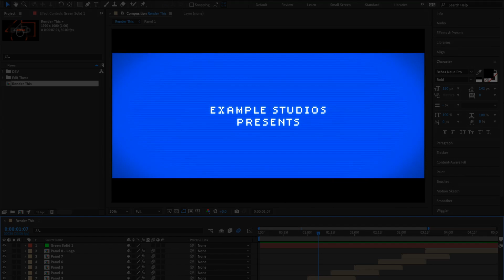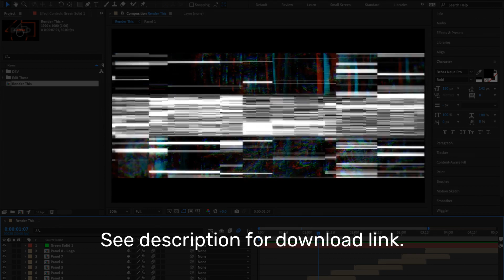VHS Horror Title Sequence for After Effects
Editable VHS Horror Title Sequence for After Effects. This is an editable video template for Adobe After Effects, now available on Adobe Stock. Perfect for found footage and scary thriller movie credits.

Everything is editable - including text, colors and effects - to make your own version.

Grab a FREE 30 day trial of After Effects directly from Adobe